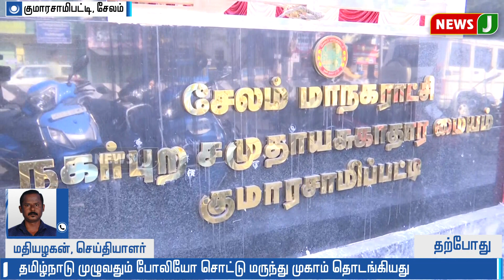போலியோ சொட்டு மருந்து முகாமில் குழந்தைகள், பெற்றோர் அலைக்கழிக்கப்படுவதாக புகார்